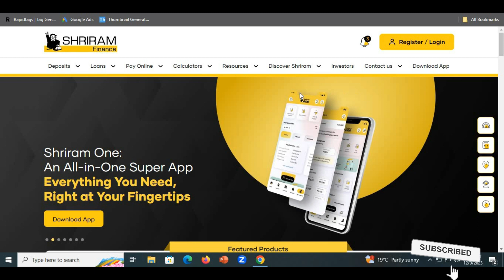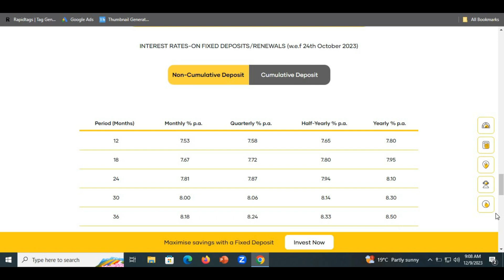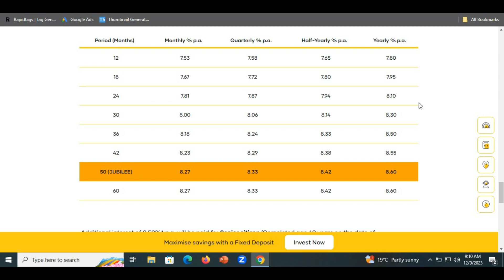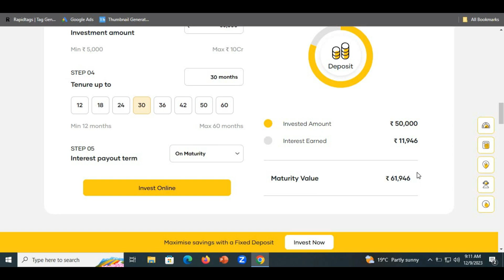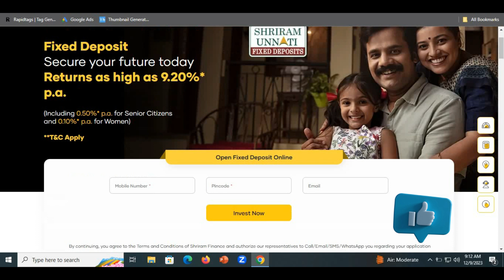Shriram Finance Fixed deposit interest rates||December 2023||Get upto 9.20% interest rates 2023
This video is about the Shriram Finance Fixed deposit interest rates effective from December 2023